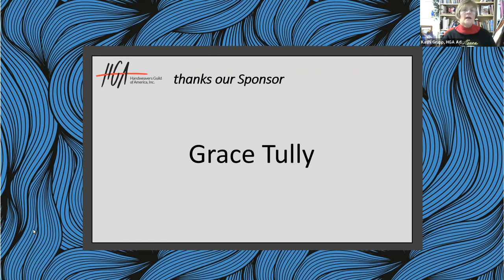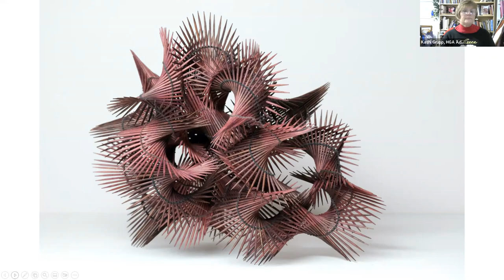Textiles & Tea Episode 103 Sally Garner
Textiles & Tea with Sally Garner

Produced by the Handweavers Guild of America, Inc.'s (HGA), Textiles & Tea, takes place every Tuesday at 4 PM (ET). We've invited some of the most respected fiber artists in the field today to join us for an hour-long conversation where we discuss their artwork and their creative journey. Make a cup of your favorite tea and join us as we talk about fiber, creativity, inspiration, process and so much more.

Sally Garner is a textile artist and educator based in Atlanta. Her current work explores the various opposing forces in our everyday lives and our relationship to the environment through the metaphors of weaving. She has been teaching a variety of textile techniques over the past ten years in both classroom and small workshop settings. Her work has been published multiple times in Fiber Art Now magazine and has received awards from Fiber Art Now, the National Basketry Organization, and Surface Design Association. Sally is currently an instructor of textiles and foundational art at Georgia State University, where she is also pursuing her Master of Fine Arts degree.

This episode originally aired on December 20, 2022.